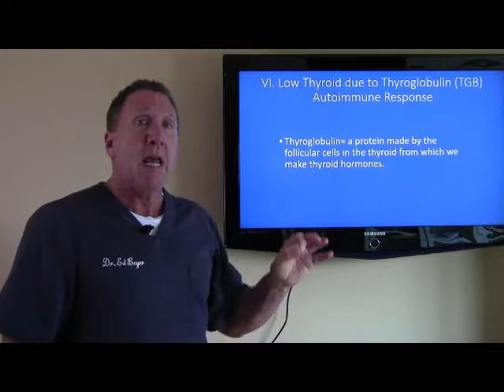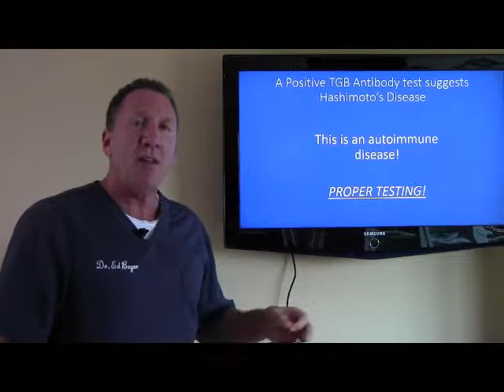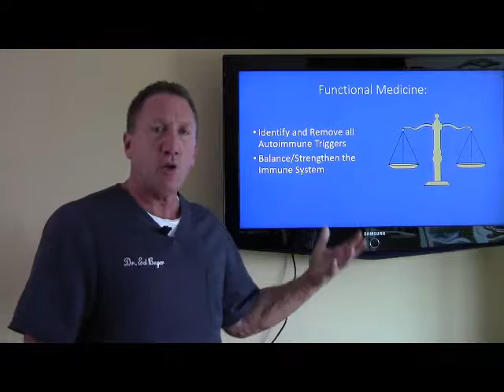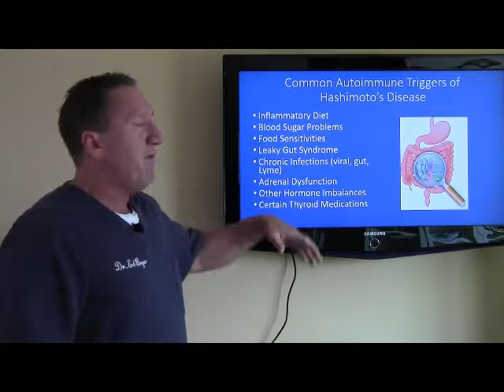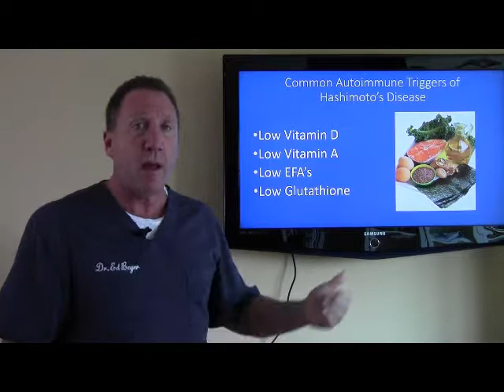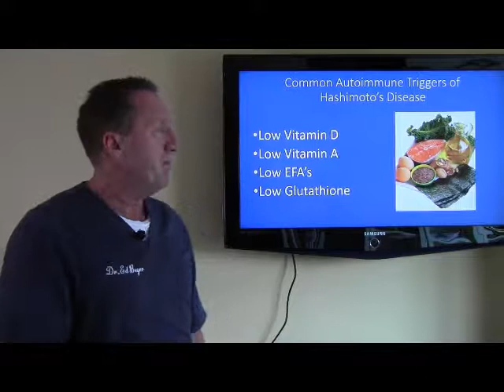22 Causes of Low Thyroid Function 6 Thyroglobulin (TGB) Autoimmune Response (Hashimoto's)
Watch this short video as Dr. Ed Beyer explains what it is an how it affects thyroid function.